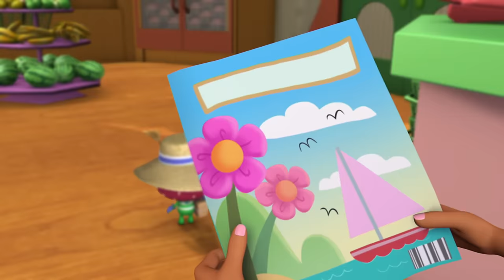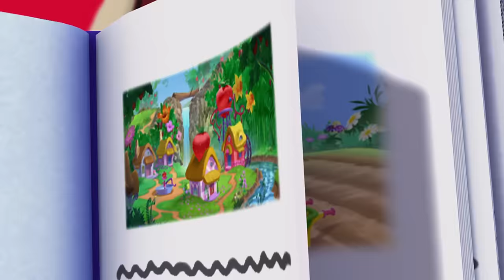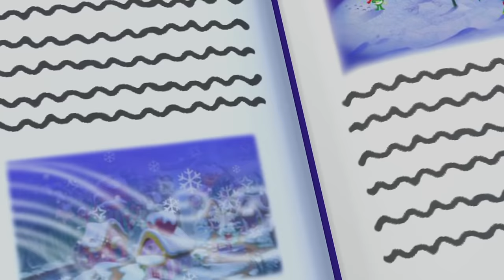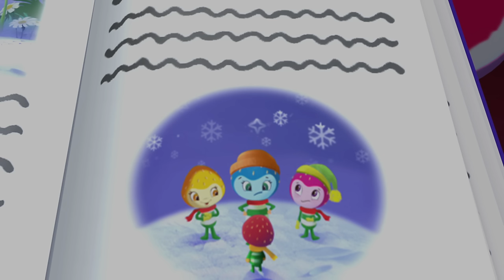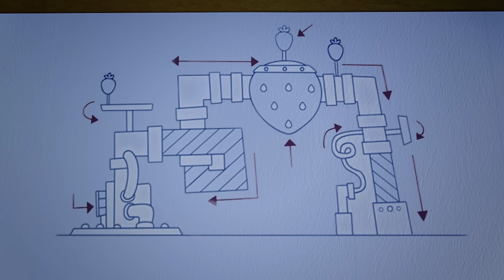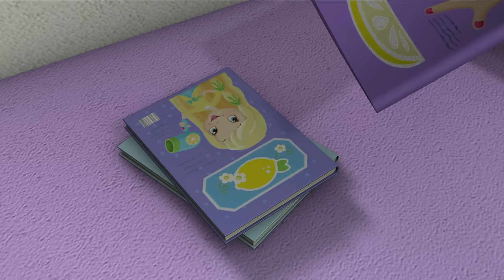SMOOTHIE DISASTER! 🧡💛🩷 | STRAWBERRY SHORTCAKE | WildBrain Kids